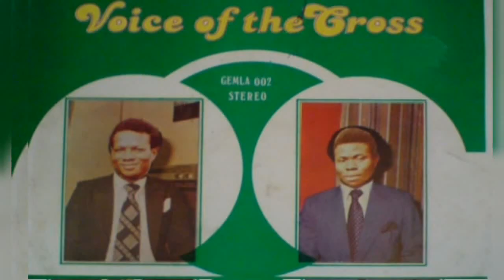AMURU ANYI ONYE NZOPUTA || VOICE OF THE CROSS